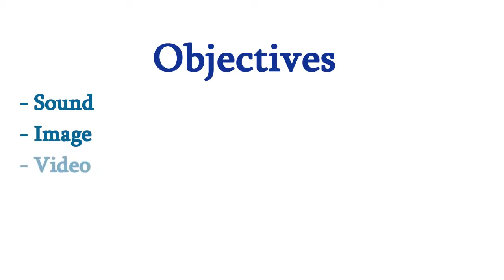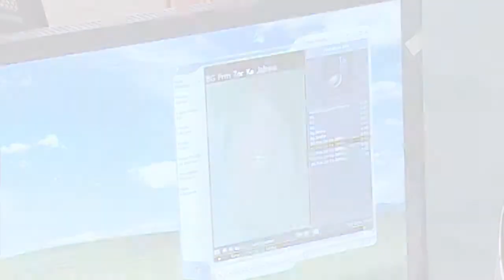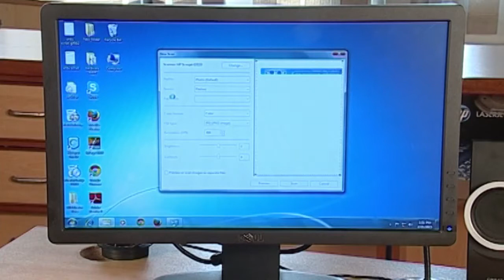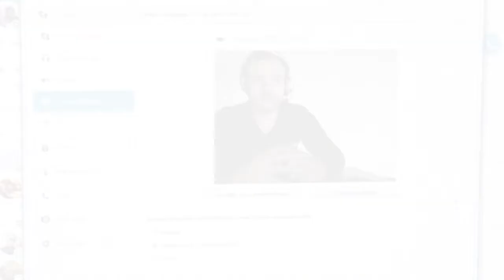Input Devices (Module 1 - 4)